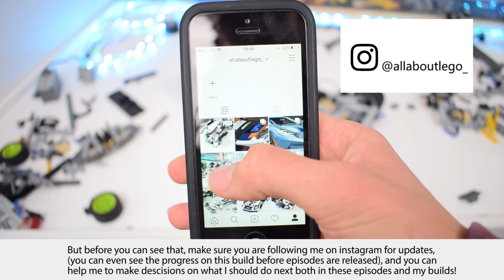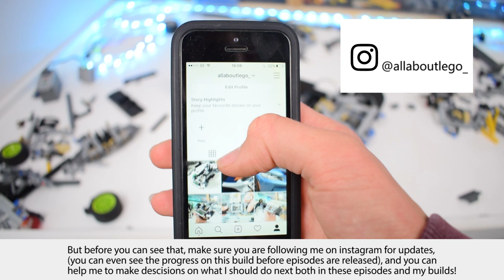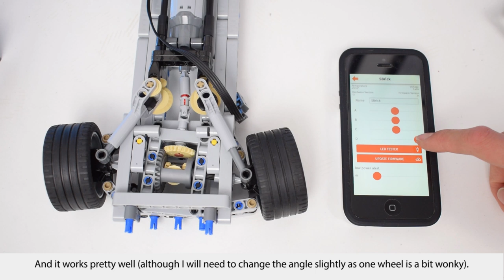Behind The Build - Lego Honda Civic Type R /ep.5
Hello! and welcome to episode 5 of my Honda Civic Type R build series!

In this episode I decide to rework the front steering and drive, as it will make it much easier to build the bodywork around it.

Please go and check out Dgustafsson13's Youtube channel, he is my main inspiration (as you may be able to tell), but more importantly, he makes awesome stuff! ;D